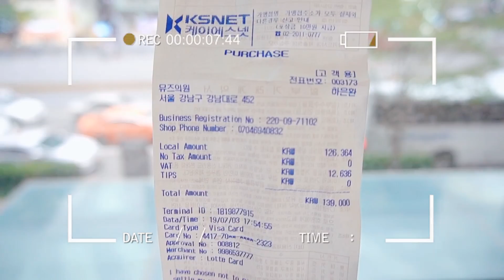Oppa พามาทำหน้าที่เกาหลี ถูกหนักมาก😱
มาเกาหลีรอบนี้จัดเต็มมากจ้า🇰🇷 นิวเยียร์อยากลองฉีดหน้าที่เกาหลี เลยทำ2อย่างด้วยกันคือ Botox กราม,หน้าผาก,ระหว่างคิ้ว กับฉีดลดไขมันที่แก้มและเหนียง กับราคาที่แสนถูกกว่าไทยถึง 80% ช็อคมาก!😳
อยากให้พวกเราทำคลิปเกี่ยวกับอะไรพิมพ์ใต้คลิปนี้ได้เลย💕